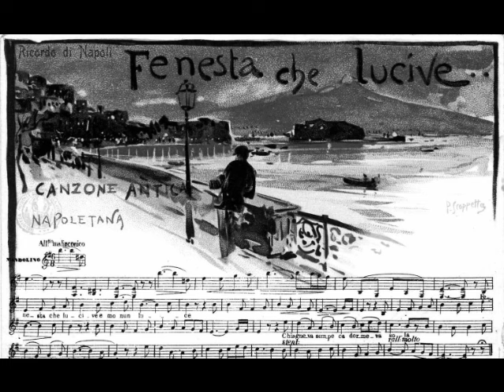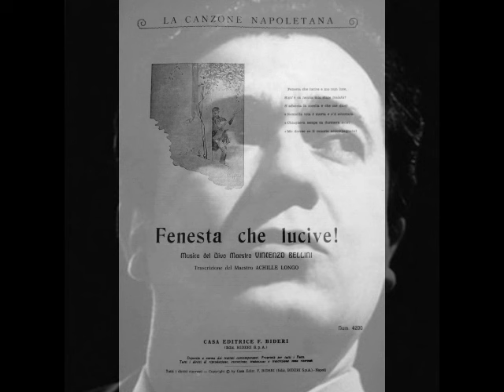Giuseppe di Stefano - Fenesta che lucive (Lausanne, 1945)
April is encore month! Dead Tenors’ Society is presenting previously featured vocalists in recordings never before heard on this channel.

Giuseppe di Stefano…Pippo to his friends…was born near Catania, Sicily on July 24, 1921. The son of a shoemaker, di Stefano moved with his family to Milan as a child. He briefly considered becoming a priest but began taking singing classes after discovering his voice as a teen. To earn money, he sang in boys’ choirs, as well as cafes and restaurants around Milan. Despite reports that di Stefano never studied voice, the young tenor began lessons with Adriano Tocchio at 17. It was through Tocchio that di Stefano found a position as a chorister with La Scala. At 19, he began working with baritone Luigi Montesanto, but his studies were interrupted when he was drafted into the Italian Army in early 1941. Although he avoided active combat, the young tenor was busy singing camp shows for the troops. In 1943, he was sent to Switzerland where he was interned in a refugee camp. Strangely, it was here that di Stefano made his first recordings as well as his first radio performances. It was also here that the young tenor sang his first complete role, Edward Milfort in La Cambiale di Matrimonio, during a January 20, 1945 radio production of Rossini’s forgotten opera. His official stage debut occurred on April 20, 1946 as des Grieux in Manon at Reggio Emilia’s Teatro Municipale. Di Stefano’s rise was meteoric, with appearances at Venice’s Teatro La Fenice, Teatro Politeama in Genoa, Bologna’s Teatro Comunale, Rome’s Teatro dell’ Opera, Teatro Regio in Parma, Barcelona’s Liceu, and Milan’s La Scala…all within a year of his debut. The young tenor wisely stuck to roles that suited his lyric voice, including Elvino in La Sonnambula, Nadir in Les Pêcheurs de Perles, Wilhelm Meister in Mignon, Rodolfo in La Bohème, Nemorino in L’Elisir d’Amore, Fenton in Falstaff, Almaviva in Il Barbiere di Siviglia, and Fernando in La Favorita.

Assessing Giuseppe di Stefano is a difficult task. It is always easy to criticize any artist from the sidelines and although I would rather not dwell on the negative aspects of di Stefano’s singing, it would be impossible to paint a complete picture without mentioning the obvious. Yes, he often sang his top notes too open. Yes, he took on roles far too heavy for his voice. Yes, there were signs of premature vocal decline as early as the late 1950s. BUT…in his prime, Giuseppe di Stefano possessed one of the most ravishing voices of the 20th Century, along with perfect diction and remarkable breath control. He sang over 50 roles in a career that took him to nearly every major opera house on the planet. Even in his decline, he sang with a passion that has rarely been matched by others. Whenever he sang, he communicated with the audience. It is a singer’s job to communicate. Giuseppe di Stefano did his job. Here, di Stefano sings Cottrau's "Fenesta che lucive". This was recorded at RSR studios in Lausanne on July 5, 1945.